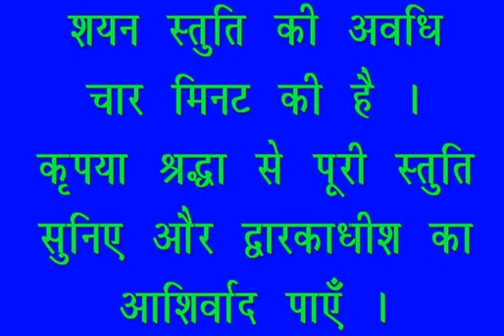शयन स्तुति : Shayan Stuti : Shree Dwarkadhish Temple : श्री द्वारकाधीश मंदिर : (23/05/2023)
लाइव दर्शन : शयन स्तुति : श्री द्वारकाधीश मंदिर : २३ मई, २०२३ (मंगलवार) : द्वारका (गुजरात)